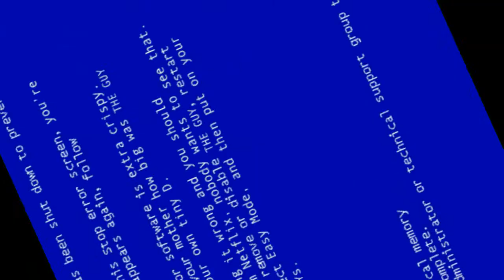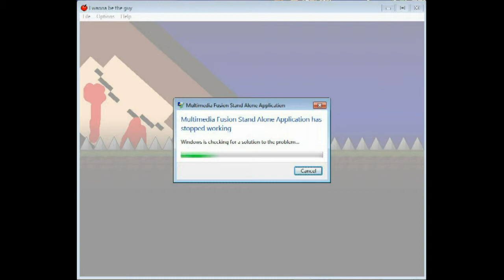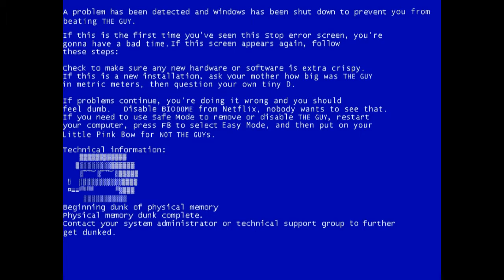I Wanna Be The Guy - Ep. 39: The Guy's Secret Weapon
The Guy will stop at nothing to defeat Kenbo, even if he has to break the fourth-wall to do it!